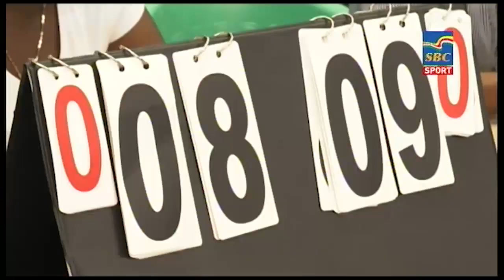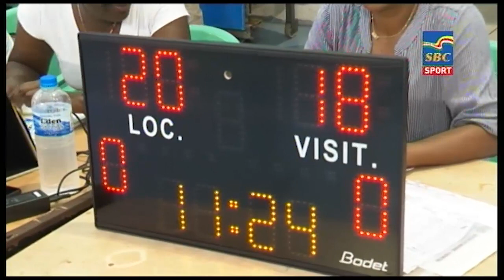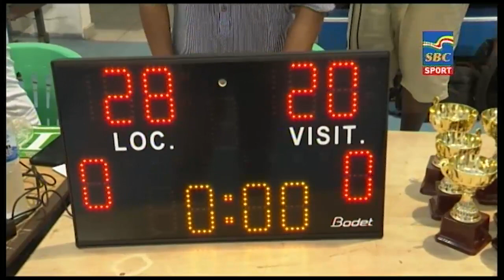Sports News 12-12-2020